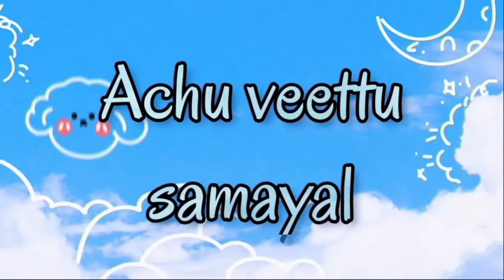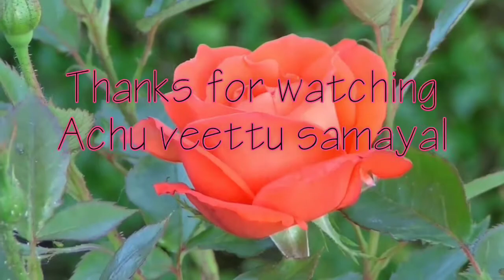Mutton biriyani/easy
ingredients
onion 100 gms
tomatoes 100 gms
green chilly 5 pcs
curry masalas ( required quantity)
corainder leaves
pudina leaves